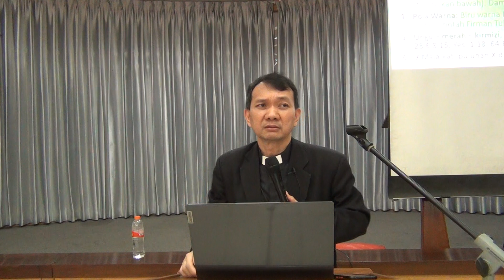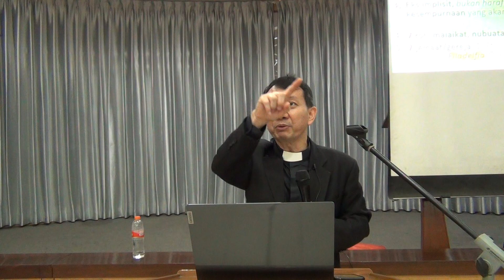Memahami Rahasia Kitab Wahyu IIB 1 1 3